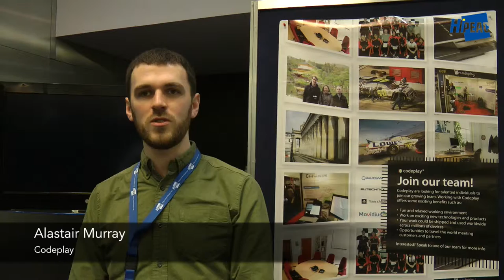Codeplay @ HiPEAC 2015